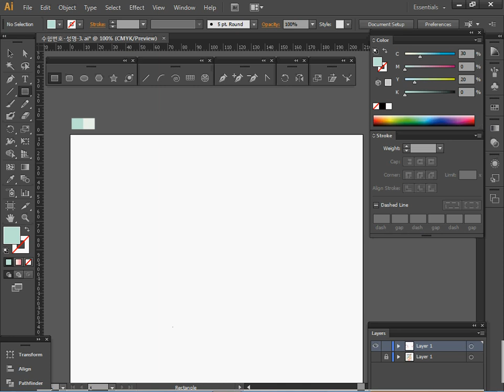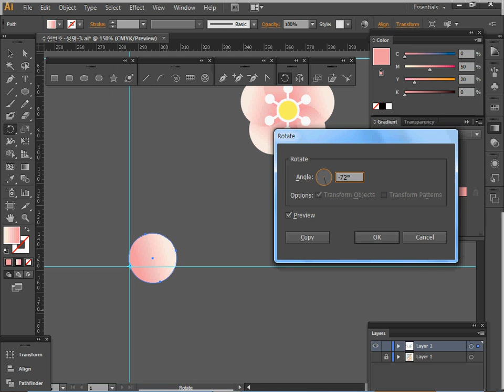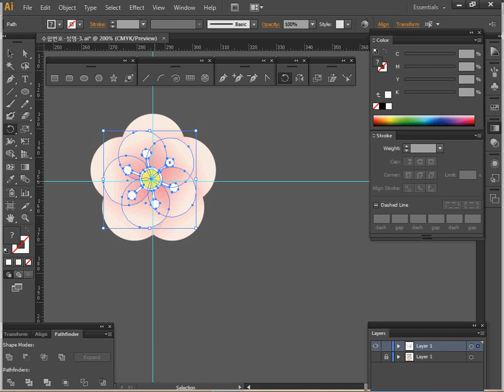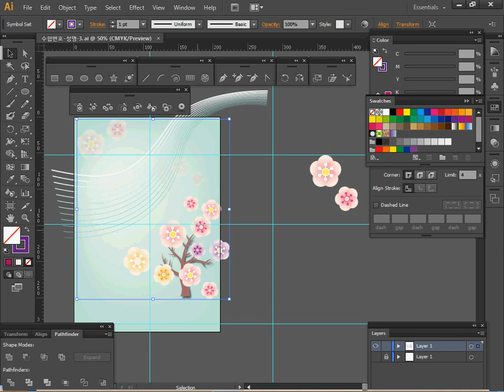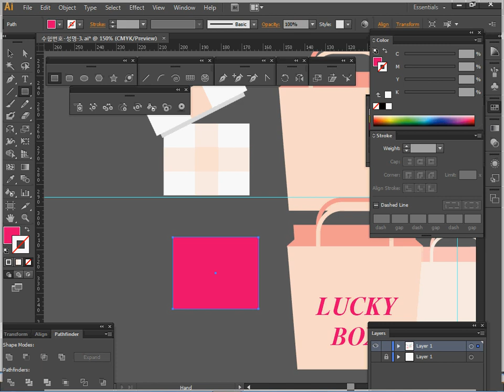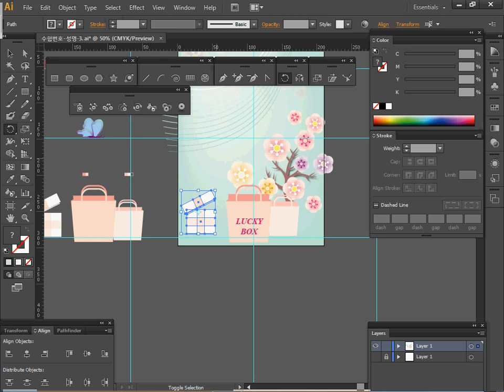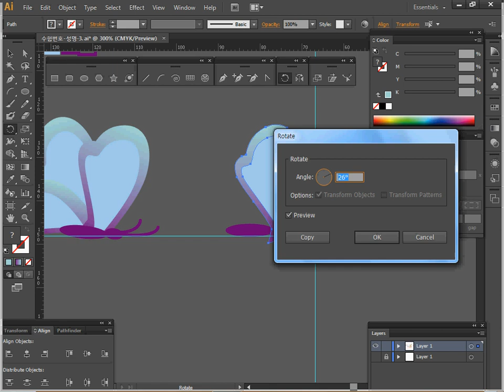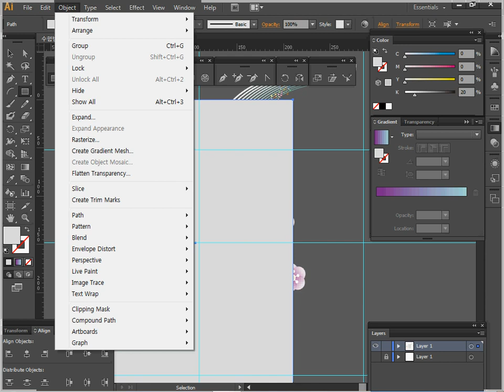[GTQ일러스트1급] 최신 기출 유형 따라하기 03